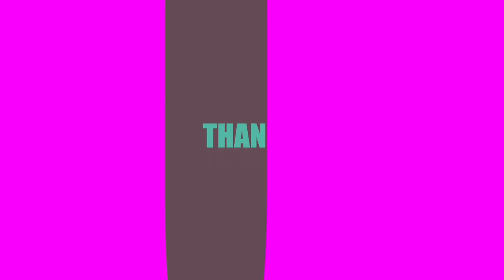GOA IS ONN.. (at least for now)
so a lot of things happened this week, including viren's butter chicken challenge and us, planning for goa.. watch the whole video to see more of it.

Swerve on
A creative academy.
Add:
office no- 6,7,8, Seasons Pride, Barave Rd, Godrej Hill, Kalyan West, Kalyan, Maharashtra 421301